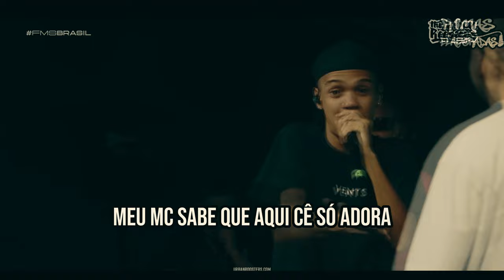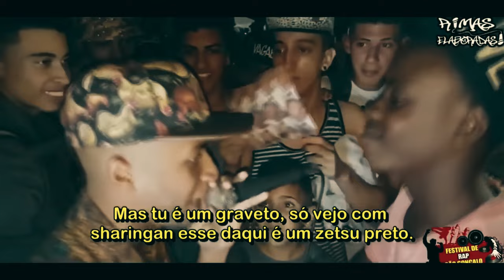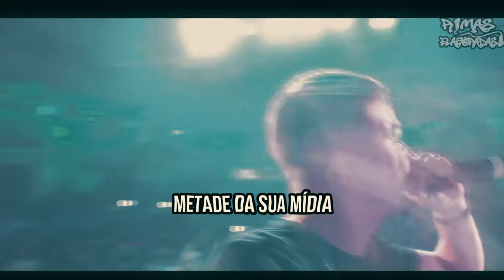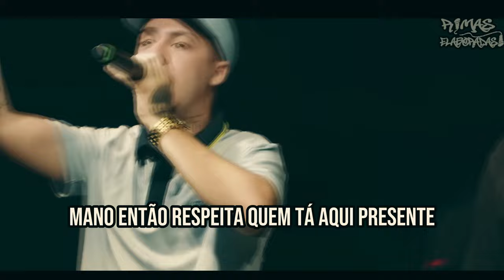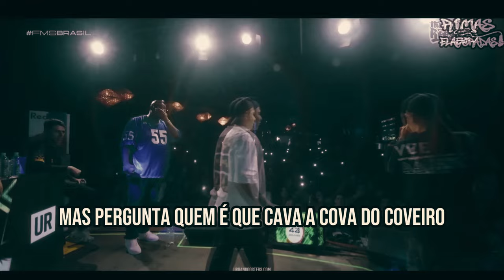RIMAS que foram FANTÁSTICAS!!!